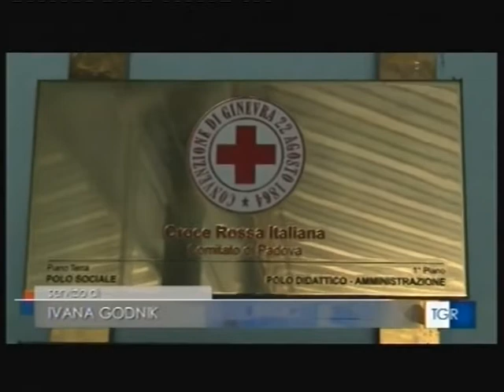Rai Veneto - In visita a Padova la delegazione di medici cinesi